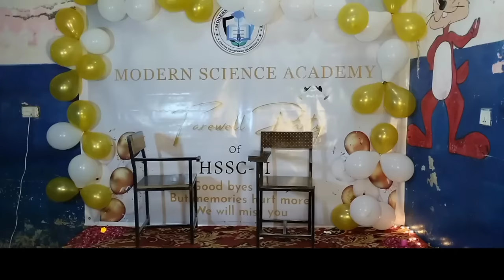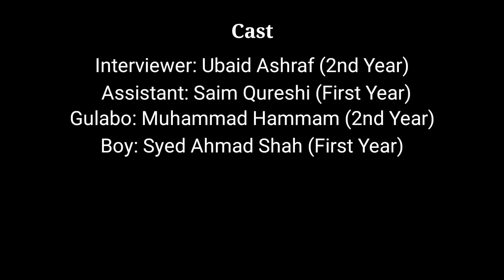Funny Drama | Funny Interview | Stage Skit by FSc Students| Farewell Party | Islamabad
Hilarious Drama Highlighting Gender Discrimination | Funny Skit at Modern Science Academy Farewell (May 13, 2023)

We held a farewell party for the 2nd Year Students arranged by first year students. Farewell party was held at 13th May, 2023  This was a wonderful event. Teachers and students both enjoyed it very much. Number of performances were performed by students on this farewell party.
One of those performances was "Funny Interview Skit" .

Prepare to burst into laughter as you witness the uproarious performance by our talented students during the farewell gathering at Modern Science Academy! In this side-splitting YouTube video, the students deliver a funny drama and stage skit that ingeniously tackles the theme of gender discrimination in a sarcastic and humorous manner, effectively conveying an important message to the audience.

From the moment the curtains rise, you'll be immersed in a world of laughter and amusement as the students bring the stage to life with their comedic timing and witty dialogue. The hilarious drama unfolds, shedding light on the absurdities of gender discrimination through clever plot twists and uproarious situations.

This remarkable performance showcases the creativity and talent of our students, who skillfully blend humor and satire to address a serious social issue. Through their comedic portrayal, they invite viewers to reflect on the damaging effects of gender bias while provoking thought and sparking conversations.

Join us in experiencing this entertaining and thought-provoking skit, where laughter serves as a powerful tool to break down barriers and promote awareness. The Modern Science Academy Farewell Party witnesses this brilliant drama, leaving the audience in stitches and imparting a lasting message of equality and inclusivity.